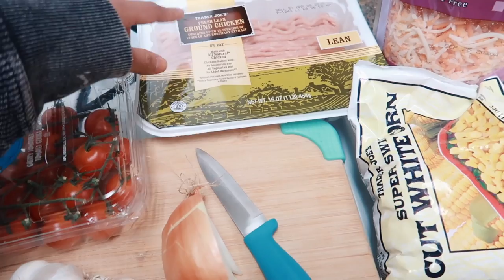COLLEGE VLOG: new jewelry, what I eat, selling my clothes, & taking photos for brands!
FAQ:
Camera: Canon G7x Mark II
Editing: Final Cut Pro
Ethnicity: Filipino
Age: 21